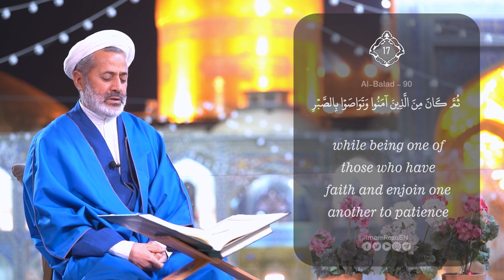Daily Quran verse in the month of Ramadan [16] By: Sheikh Nasiri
💠 The official English channel of Imam Reza (AS) Holy Shrine

ثُمَّ كَانَ مِنَ الَّذِينَ آمَنُوا وَتَوَاصَوْا بِالصَّبْرِ وَتَوَاصَوْا بِالْمَرْحَمَةِ ﴿١٧﴾

While being one of those who have faith and enjoin one another to patience, and enjoin one another to compassion.

Chapter al-Balad (90), Verse 17